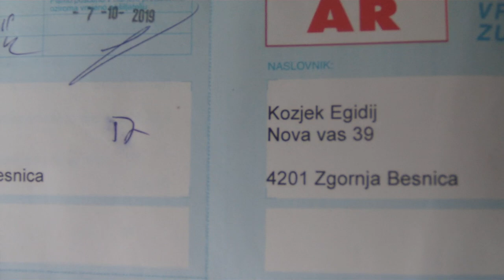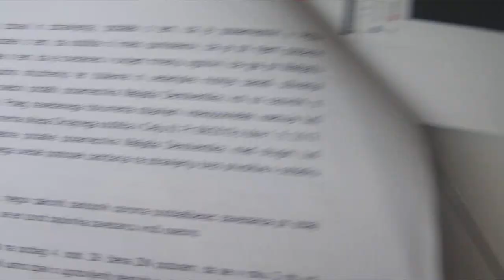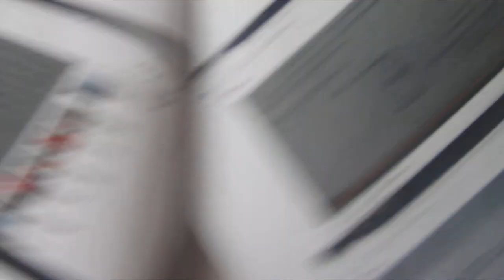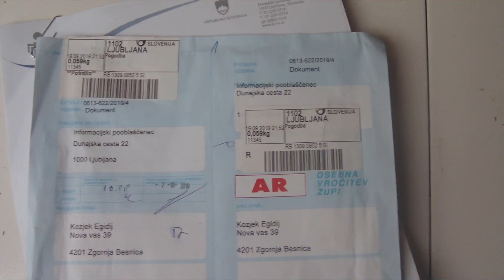MARIJA IMA RADA MATJAŽA DO SMRTI V VOJNI(KU) ZA DUŠO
INŠPEKCIJI PREGLED JE BIL VEČ KOT USPEŠEN.
SEDAJ ČAKA ŠE DRŽAVNI TOŽILEC, VARUH PACIENTOVIH IN VARUH ČLOVEKOVIH PRAVIC IN PREDSTAVNICA ZA PETICE V DZ SLOVENIJA EVA IRGL IN PREDSEDNIK DRŽAVE BORČI BOREC BORUT PAHOR EXCELENCA. MARIJA POKLIČ NA POMOČ.